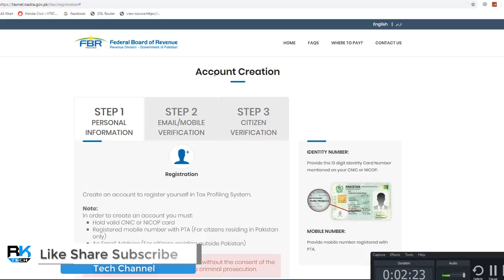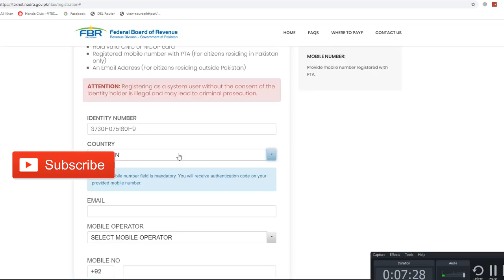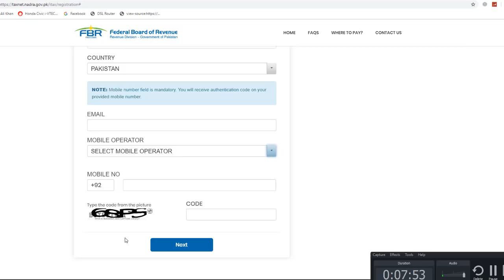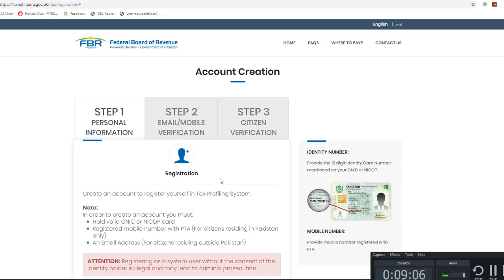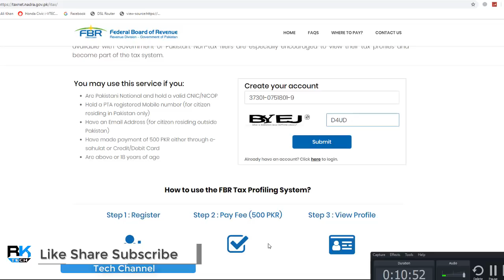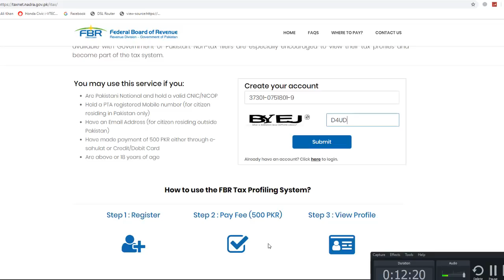How to check your Assets information on FBR and NADRA portals online? 2019